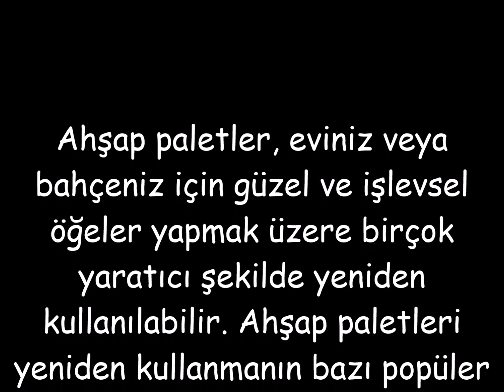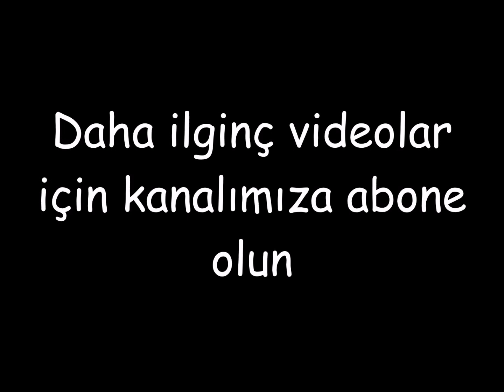Ucuz ve eski ahşap paletlerden 55 mobilya fikri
Ahşap paletler, eviniz veya bahçeniz için güzel ve işlevsel öğeler yapmak üzere birçok yaratıcı şekilde yeniden kullanılabilir. Ahşap paletleri yeniden kullanmanın bazı popüler yolları şunlardır:
Dış Mekan Mobilyaları: Ahşap paletler, banklar, sandalyeler, salıncaklar ve dinlenme salonları gibi dış mekan mobilyalarına dönüştürülebilir.
Dikey Bahçe: Bitki, çiçek ve sebze yetiştirmek için güzel ve pratik bir dikey bahçe oluşturmak için paletleri birbirine çivileyin veya vidalayın.
Kitaplık: Birkaç paleti üst üste istifleyin ve benzersiz ve sağlam bir kitaplık yapmak için bazı raflar ekleyin.
Başlık: Rustik ve şık bir başlık yapmak için yatağınızın arkasındaki duvara ahşap bir palet monte edin.
Sehpa: Ahşap bir paleti zımparalayın ve boyayın ve havalı ve işlevsel bir sehpa yapmak için birkaç ayak veya tekerlek ekleyin.
Şarap Rafı: Birkaç paleti birbirine çivileyin ve modaya uygun ve pratik bir şarap rafı yapmak için bazı şarap şişesi tutucuları ekleyin.
Köpek Yatağı: Doğru boyutta bir palet kesin, biraz yastıklama ekleyin ve rahat ve şık bir köpek yatağı yapmak için yumuşak bir battaniyeyle örtün.
Bunlar başlamanız için sadece birkaç fikir. Biraz yaratıcılıkla olasılıklar sonsuzdur.